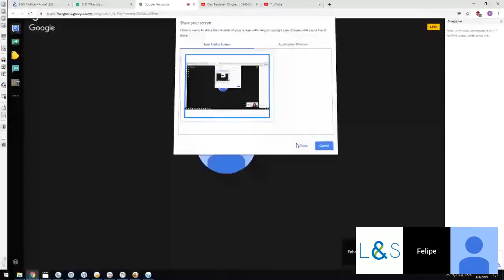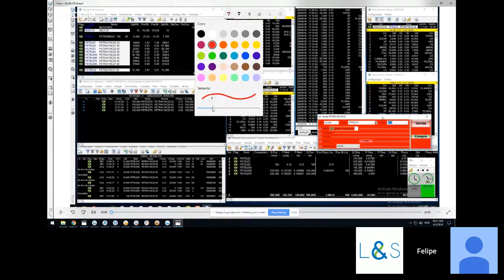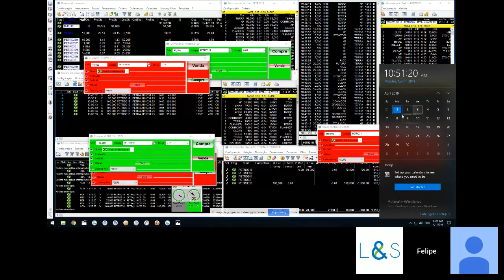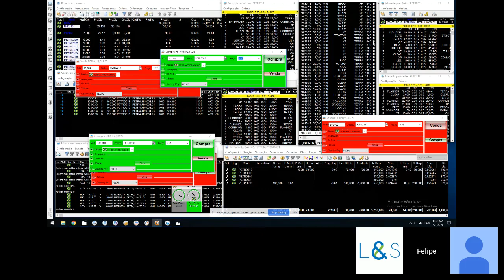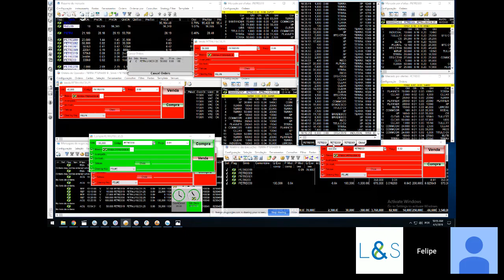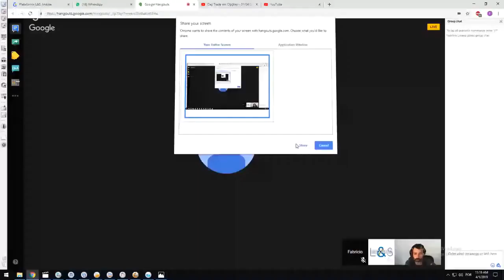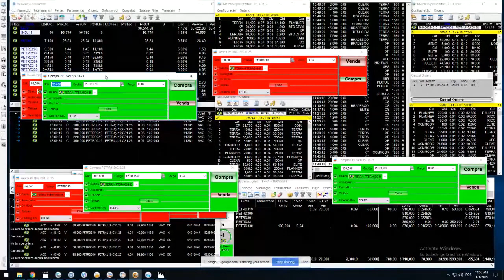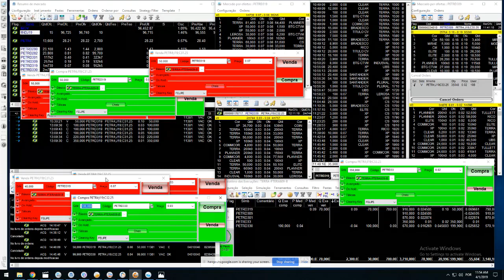Day Trade em Opções com Felipe Denden 01/04/2019